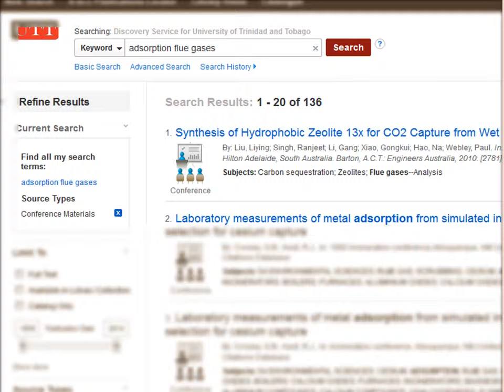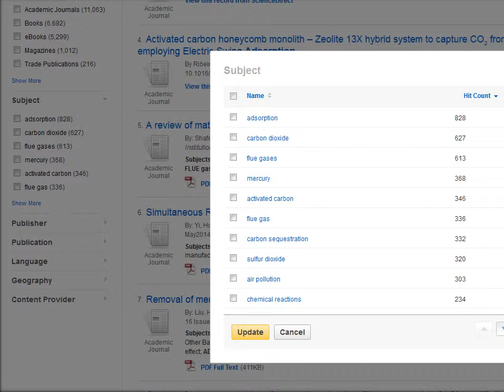Sunita Gobin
Description